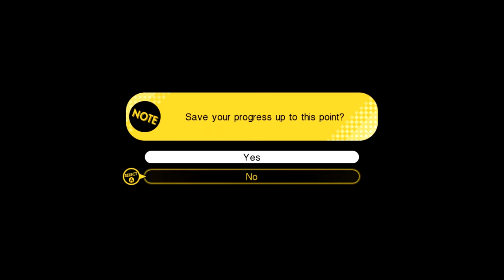Let's Play Tokyo Mirage Sessions 3 - Gojuin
BOSS FIGHT!